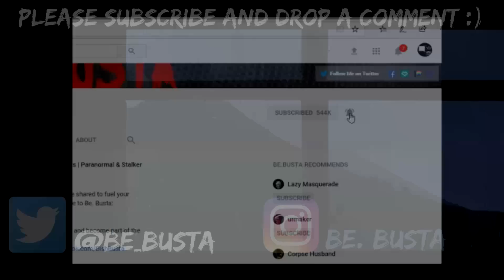A Stranger At My Door, What Happened Next Was Scary! | Scary Stories